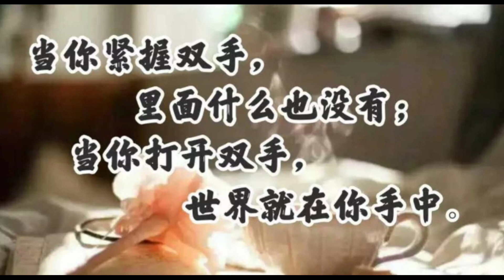留下了❤事～保兒🎙🎶 2022年12月21日